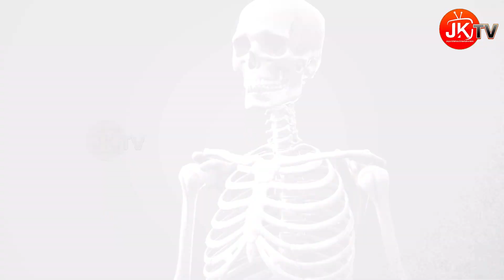30 ఏళ్ళ తరువాత యవ్వనంగా కనబడాలి అంటే ఇలా చేయండి